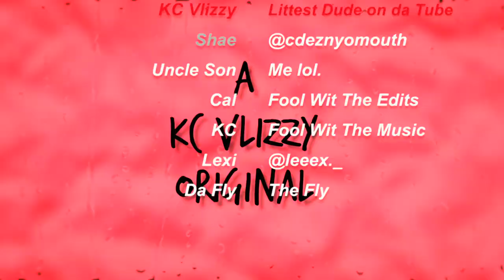LIT Summer PLAYLIST ! 🔥🔥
Me and My sisters probably have the BEST summer playlist on all of YouTube!
Come Get Lit With Us! 💧🔥💯
DRIPset Lets Try to Get This Video to 100 LIKES !